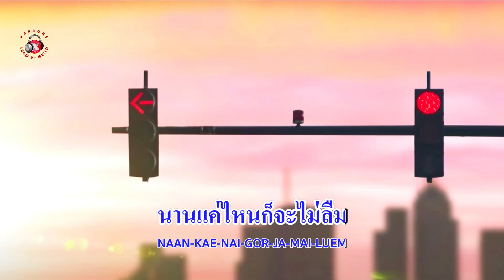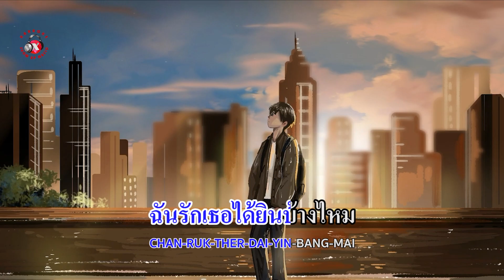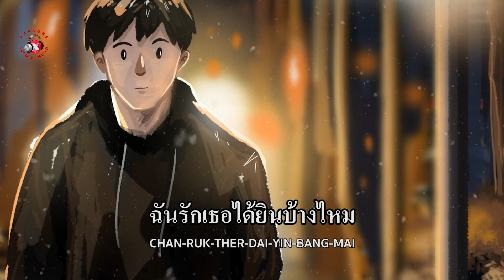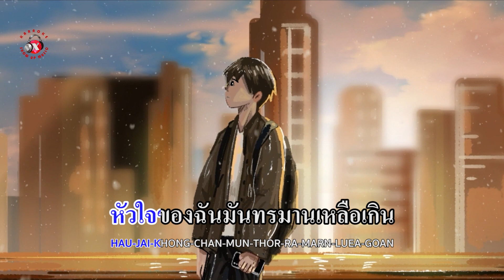[คาราโอเกะ - ไม่มีเสียงร้อง] NAT - สัญญารักนิรันดร์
@xshowupmusic Present

Title: สัญญารักนิรันดร์ [Official Karaoke without Vocal]
Artist: NAT

คำร้อง: ณัฐภูมิ คุ้มวงษ์ ,จินตนากร สิงหา , แคทริยา  นามวิจิตร
ทำนอง/เรียบเรียง: ณัฐภูมิ คุ้มวงษ์
Producer: ณัฐภูมิ คุ้มวงษ์

♪♪♪ NAT - สัญญารักนิรันดร์ [Official Visualizer Video] ♪♪♪

ยังไม่รู้ว่าอีกเมื่อไหร่จะได้เจอ
อีกกี่วันจะได้พบกันอีก
ฉันนั้นคิดถึงเธอทุกวินาที
นานแค่ไหนก็จะไม่ลืม

ยิ่งเหงามากเท่าไร
ก็ยิ่งคิดถึงเธอมากเท่านั้น
ในวันที่เราสองคนต้องไกลกัน
เธอจะยังรักฉันไหม

ฉันรักเธอได้ยินบ้างไหม
Please, tell me. Can you hear me?
หัวใจของฉันมันทรมานเหลือเกิน
ไม่ว่าเธอจะอยู่ที่ไหน
หัวใจของฉันมันร่ำเรียกหาเธอ
กลับมาได้ไหมได้โปรด  ฉันรักเธอ

ช่วยตอบฉันที ได้ยินใช่ไหม

ติดตามผลงานศิลปินอื่นๆได้ที่ :